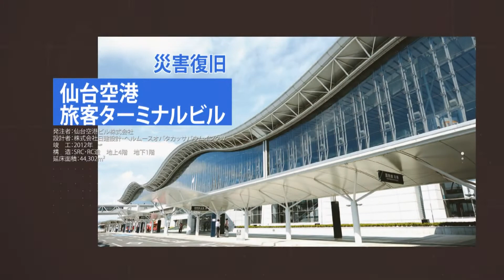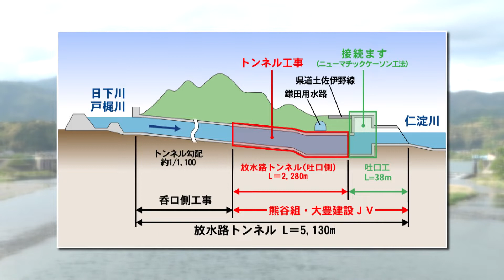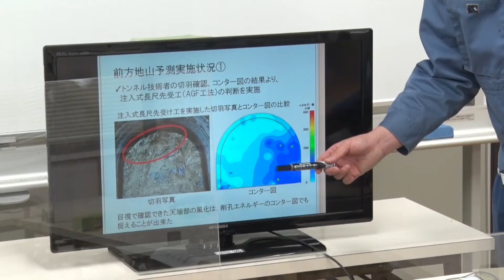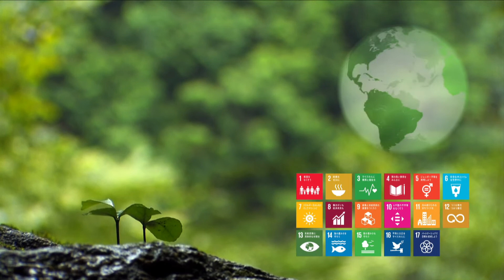くまがいニュース2022 特集「国土を守る土木のちから―災害大国日本を守る技術―」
災害を未然に防ぐ土木技術～日下川放水路工事～
土木技術は災害大国日本の人々を守り、安全・安心を確保する大切な技術です。